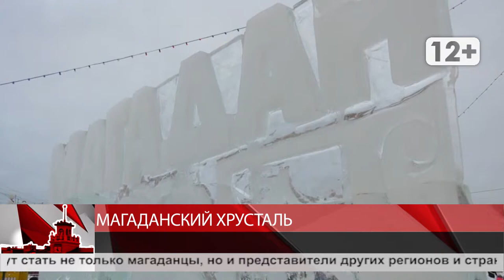Магаданский хрусталь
Магадан 2020